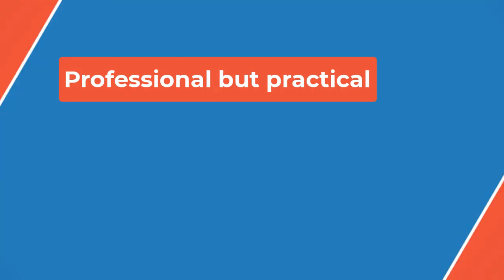🔴Why Emilia Clarke Never Googles Herself (After Game of Thrones) 👀P B P📰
Game of Thrones'  fandom has continued in the years following the show ending, as fans of the books and show look forward to the release of House of the Dragon Season 3. Among the hype, HotD has also brought some attention back to the original cast of Game of Thrones, as people are still very interested in their lives after the show's conclusion. Some such cast members include Daenerys Targaryen actress, Emilia Clarke.